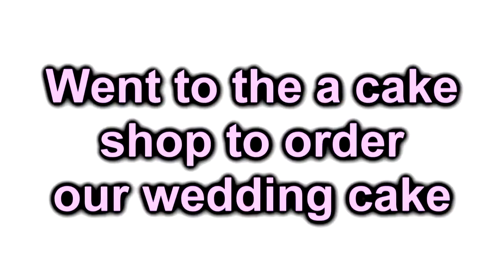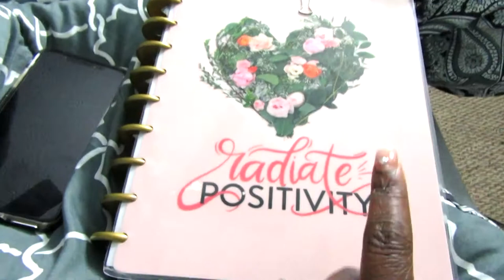Vlogmas Day 8,9,& 10 Should I get Personal 2018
Hey Guys ! In today’s video we go order our wedding cake and we go see Christmas lights with some friends 💛 Hope you guys Enjoy the video !! Leave so love below 😊

MY LINKS!